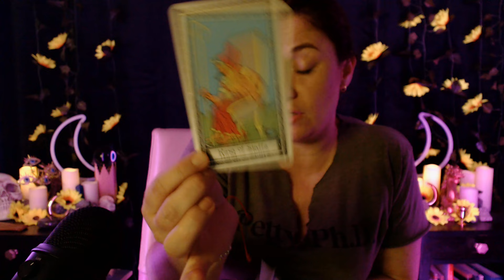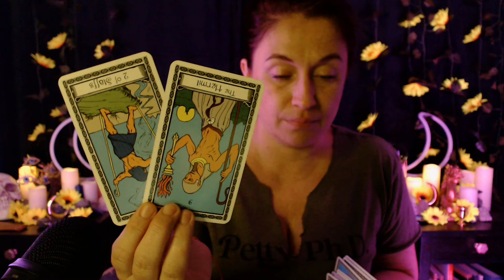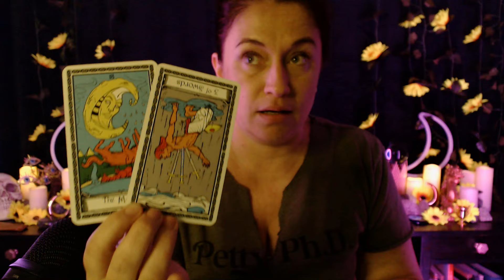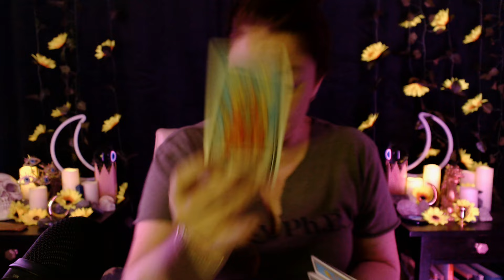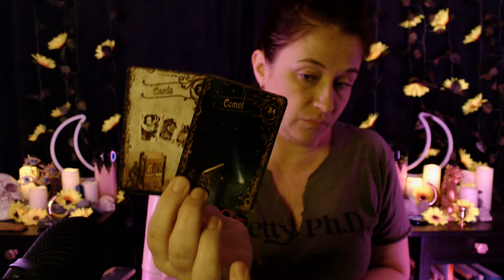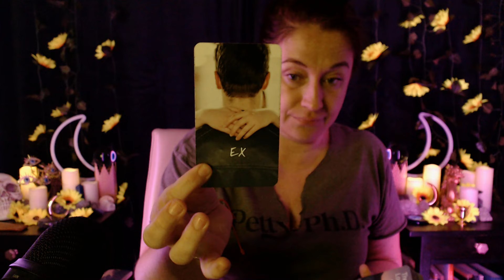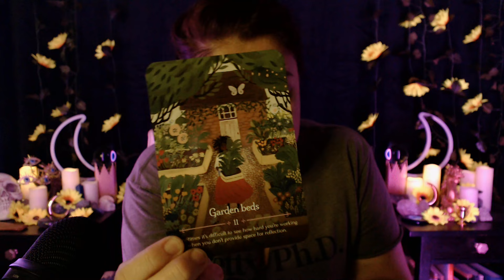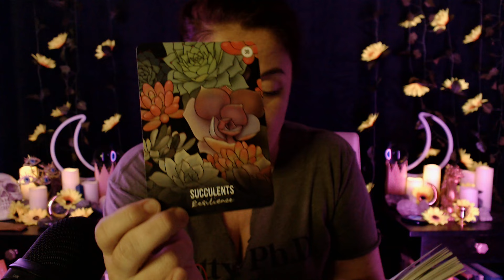CANCER ♋ | WHAT YOU NEED TO KNOW DURING YOUR BIRTHDAY 🎉 SEASON! • TAROT READING!🧿JUNE - JULY/2024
Hello, I'm JuJu, your go-to divination specialist! I'm passionate about the mystical arts, and I find joy in guiding others on their unique journeys. Through the language of tarot, I weave insights and wisdom, helping my clients navigate life's twists and turns. Join me on a transformative exploration as we unlock the secrets of the unseen together. I'm here to deliver you the truth that you need!